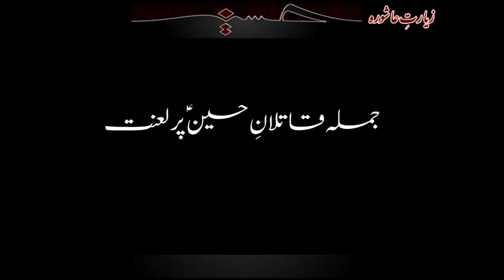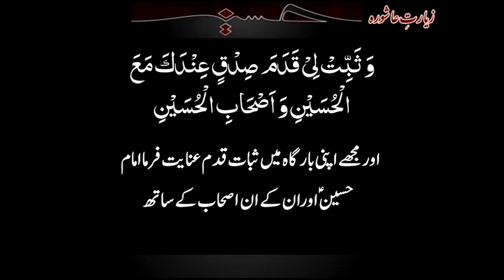Ziarat e Ashura